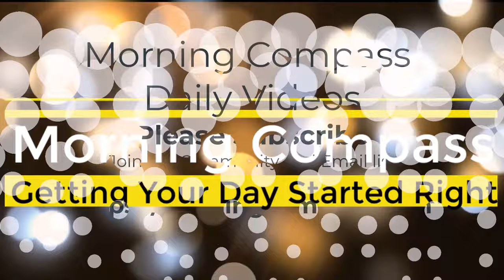Best Feeling Thought | Bentinho Massaro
Your Best Feeling by Bentinho Massaro

Embrace Your Best Feeling Thought

Life is a beautiful journey filled with endless possibilities. One of the most empowering realizations is understanding that we have the freedom to choose our thoughts. This concept might seem simple, yet it holds profound implications for our daily lives. When we learn to reach for the best feeling thought available to us at any given moment, we unlock the door to a more joyful and fulfilling existence.